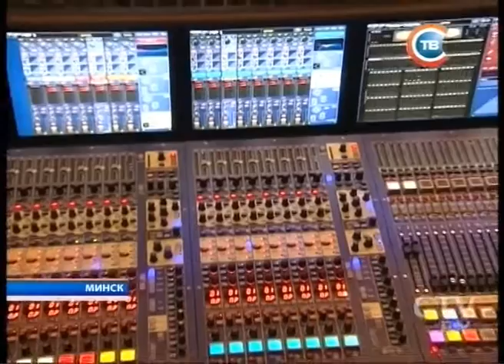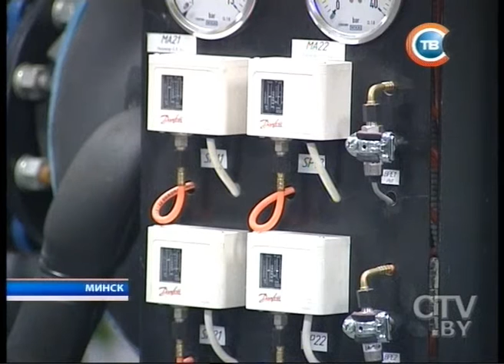CTV.BY: Новости "24 часа" 18 августа 2013 в 16.30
Под Гомелем столкнулись две легковушки: одну из машин смяло так, что задние колёса почти достали до сиденья водителя
В Гомеле 18 августа на проезжую часть рухнули два столба. Удивительно, но никто не пострадал
18 августа отмечают Яблочный Спас. В горнолыжном центре под Минском можно поиграть в яблочный футбол и баскетбол, погадать с помощью яблока и посетить ярмарку
Обновлённая концертная площадка Дворца Республики сможет обеспечивать технический райдер даже самых требовательных артистов
Белорус выиграл престижный конкурс по программированию, организованный в Лондоне корпорацией «Гугл»
Минчанин и два россиянина застряли на горе Аю-Даг в Крыму
Отдыхавших на курорте в Крыму белорусок на надувном матрасе унесло в море на два километра
В Таиланде неизвестные обстреляли машину с тремя путешественниками из России. Один из них госпитализирован
В России уровень воды в реке Амур достиг исторического максимума -- 642 см. Из зоны бедствия эвакуировали почти 20 тысяч человек
В США пока никак не могут справиться с лесным пожаром. Огонь угрожает особнякам голливудских звезд -- Арнольду Шварценеггеру, Тому Хэнксу и Брюсу Уиллису